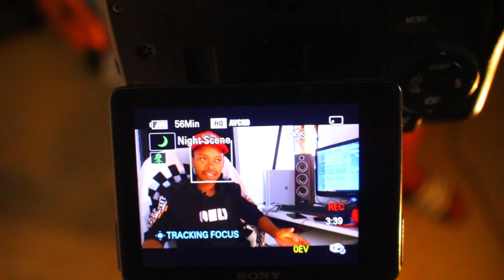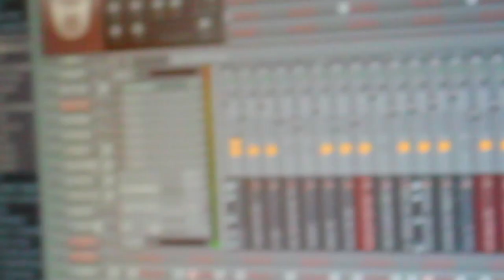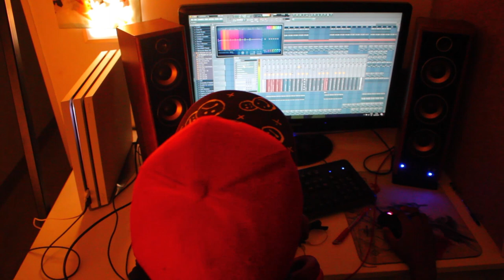PROFILES: Producer and DJ from Lesotho, DJ Traxler.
Bakoena is a talented and passionate music Producer and DJ, from Lesotho. He has insight on what music has done for him as well as what he has done for music. I loved the whole process working on this. Have a listen to his story.

Be well!